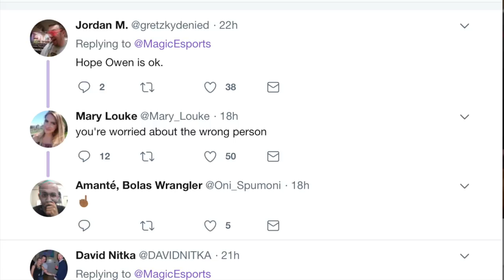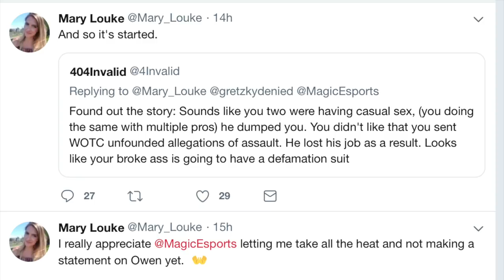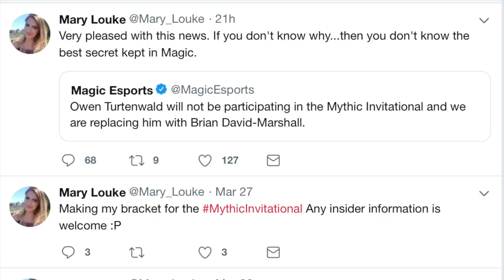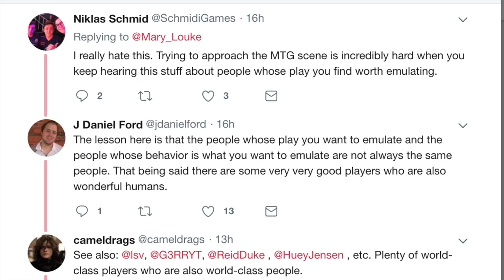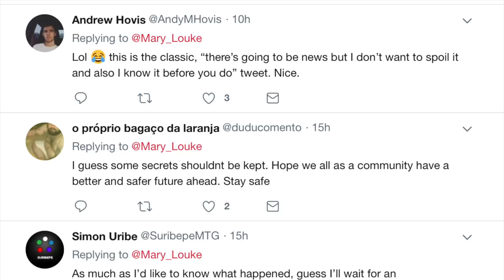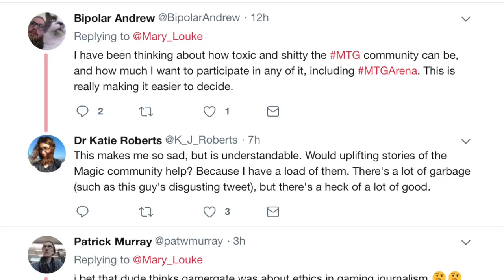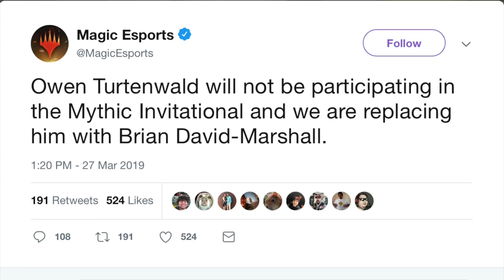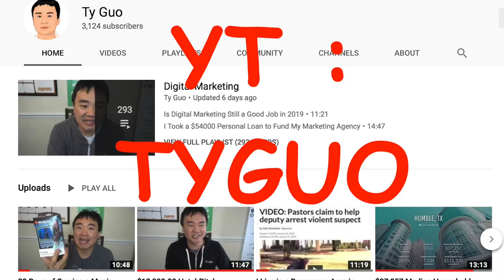THE 😤 WORST😤 Magic the Gathering Arena DRAMA EVER